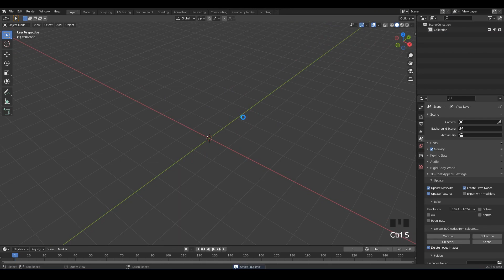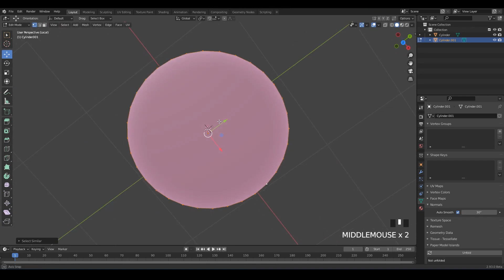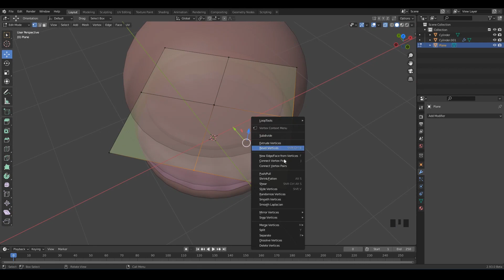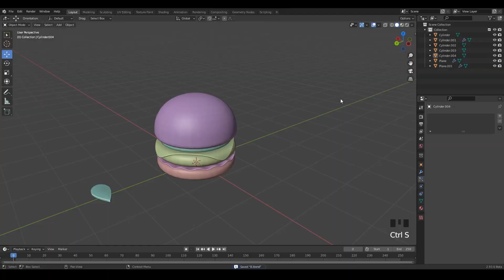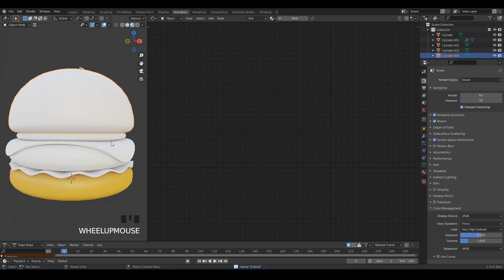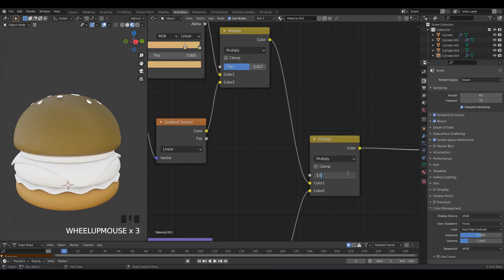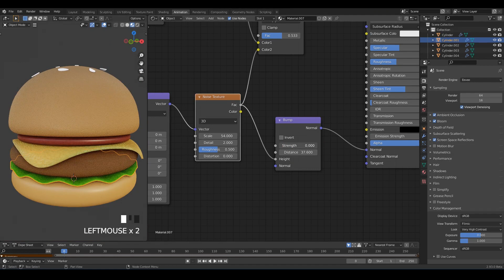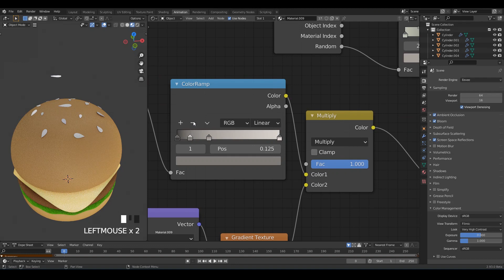Blender Hamburger Modeling Tutorial | 3.0